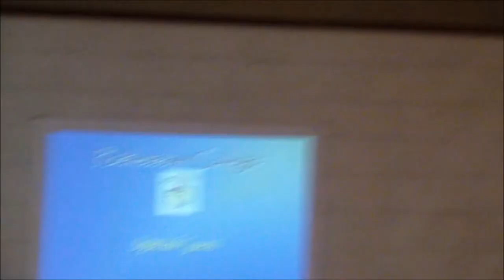Tonight With Vincent Browne - Awards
Vincent Browne relocates to Rochestown College, Cork to discuss the Student Awards Ceremony with various famed guests.